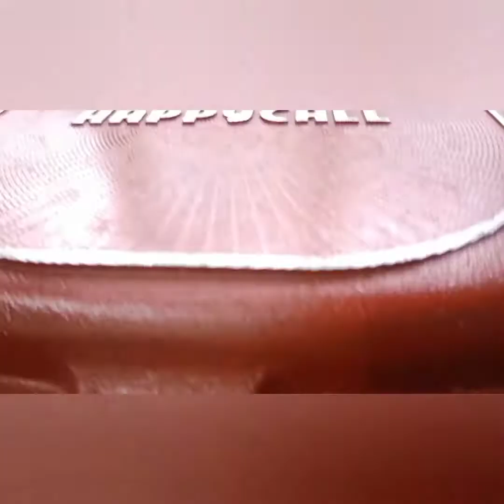✨Iba't ibang uri ng Lutong Ulam..